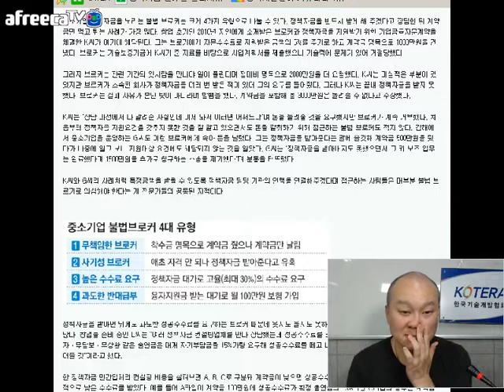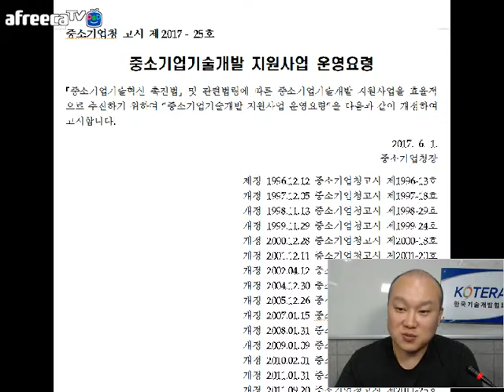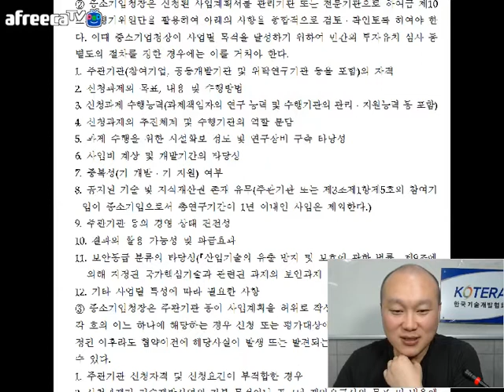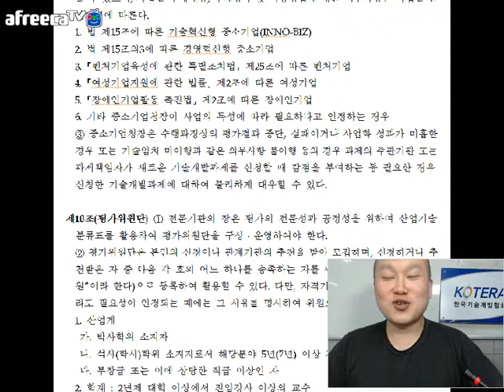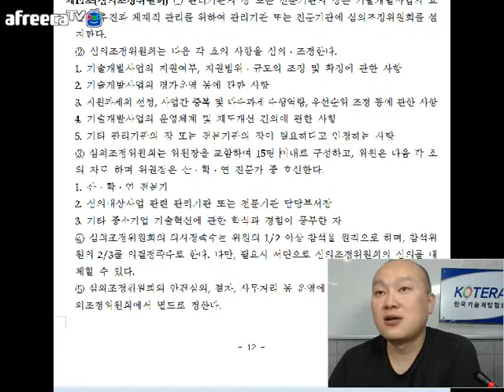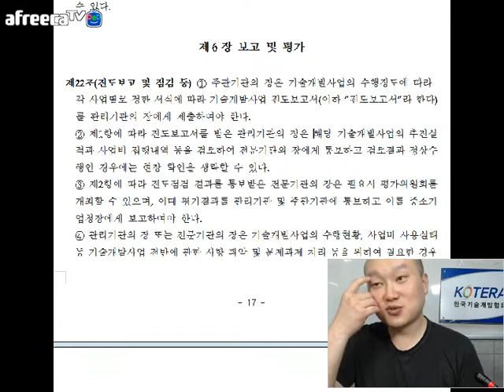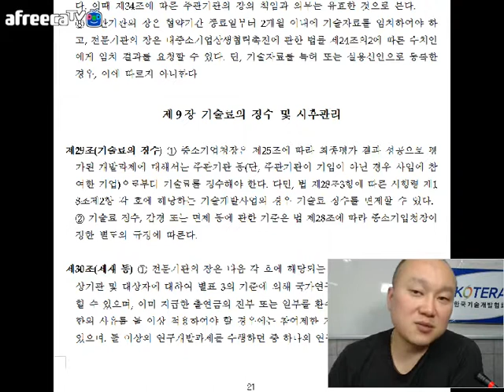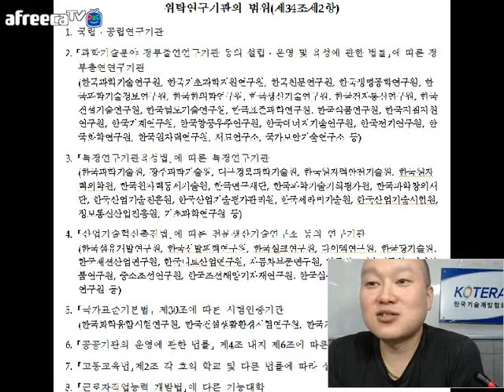[KOTERA TV] 중소기업기술개발 지원사업 운영요령 알아보기(170915)_박성일선임전문위원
*중소기업 불법브로커 유형 알아보기
*중소기업기술개발 지원사업 운영요령 상세히 알아보기
* 제공 : KOTERA 정책자금 평생교육원